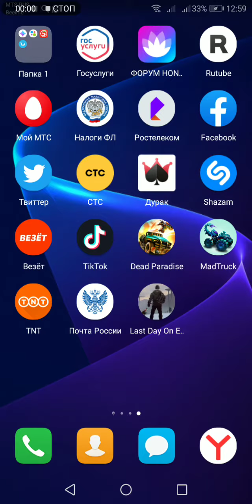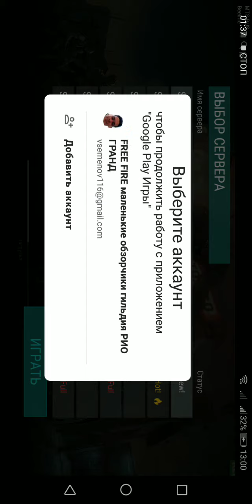Last day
Ну игрушка так себе не для меня, мне кажеться для маленьких детишек